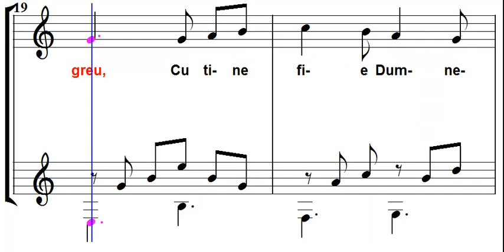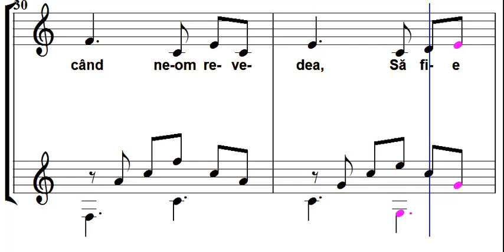Cu tine fie Dumnezeu (Gott sei mit dir)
Gott sei mit dir
Text: Reinhard Börner